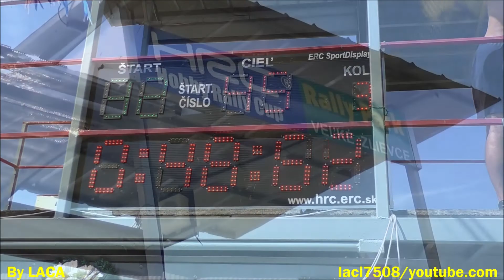Lakatos Attila /PEUGEOT 106/ HRC-Rally Park (2020.08.30.)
VERSENYZŐI FILM
Video & Vágó By CZINEGE LÁSZLÓ
(KÖSZÖNET:Balogh István,Cipo,ZolaFoto,HRC)